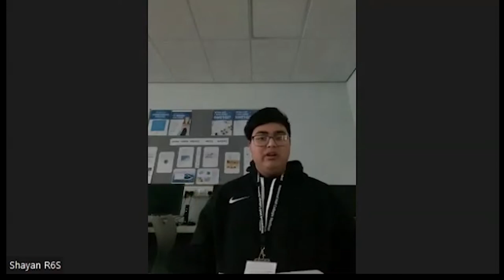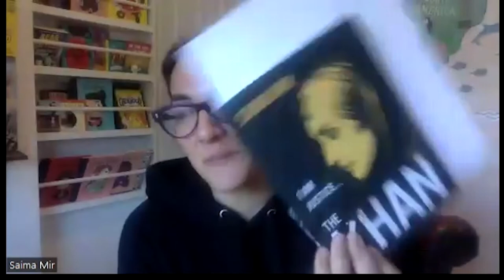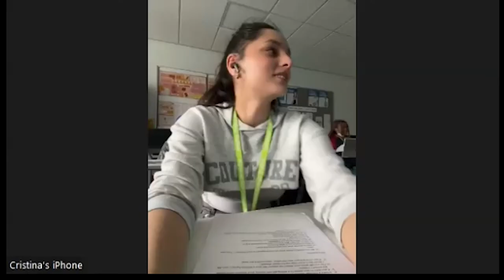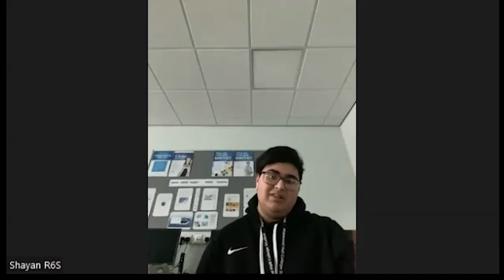Hopwood Hall College MACFEST 2022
MACFEST 2022! Our ESOL study programme learners had the chance to chat it up with award-winning author, Saima Mir, at our MACFEST 2022 event. Saima read an extract from her new book and gave our learners the opportunity to ask questions.

MACFEST is a ground-breaking, award winning festival hosted across Greater Manchester, Rochdale, Trafford, Oldham, Stockport celebrating art, literature, music, culture and the heritage of the Muslim diaspora. It offers over 50 events most of which are free! MACFEST aims to bring Muslim and non-Muslim communities together, promote social inclusion and overcome barriers.